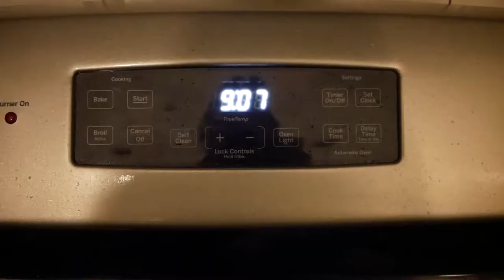DAY IN THE LIFE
take a look at what a typical day/week looks like for me!

DON'T FORGET TO WATCH THE NWSL FINAL SUNDAY 10/27 on ESPN 3:30 EST